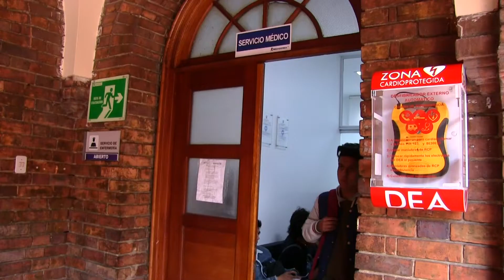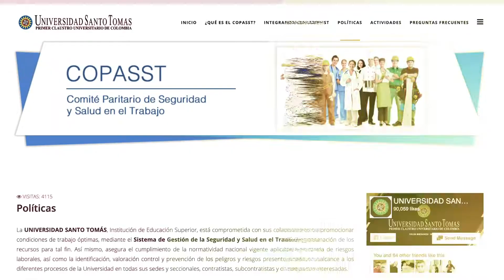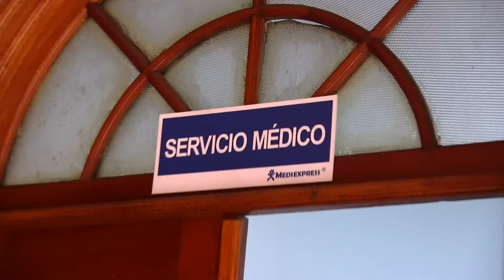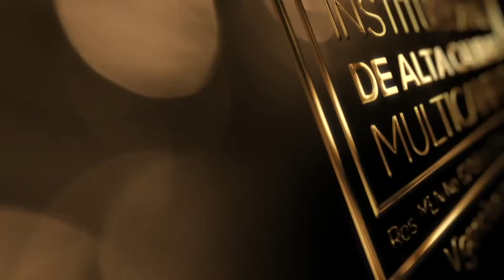Video Sistema de Gestión de Seguridad Y Salud en el Trabajo